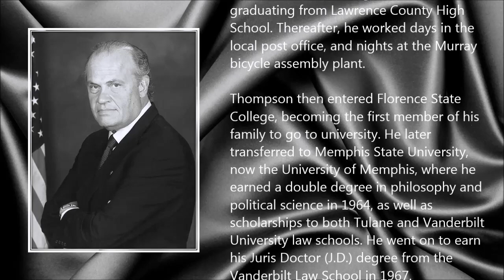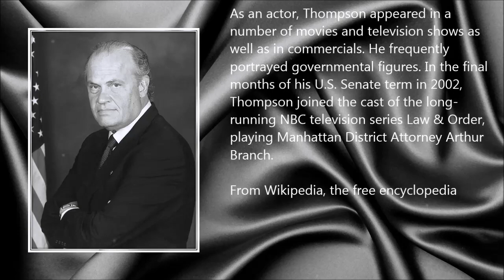Fred Thompson ● A Simple Tribute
Fred Thompson (19 August 1942 - 1 November 2015)